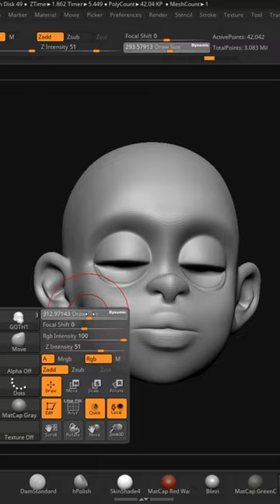How I make a 3D character on Zbrush